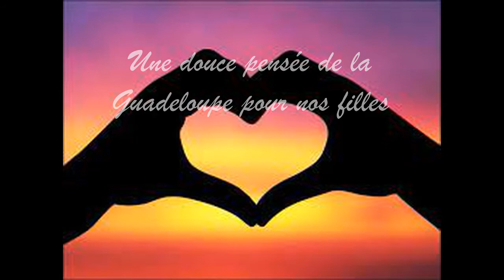Guadeloupe Pensée pour nos filles Bisous on vous aime